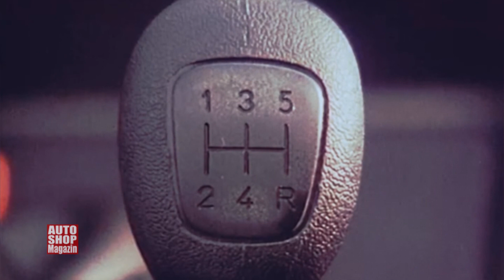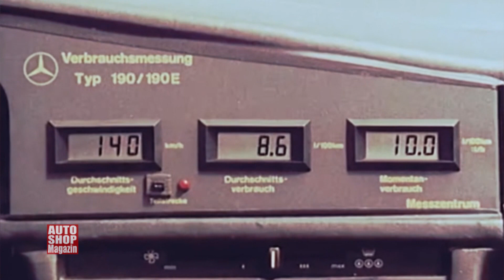852 Vremeplov Mercedes 190